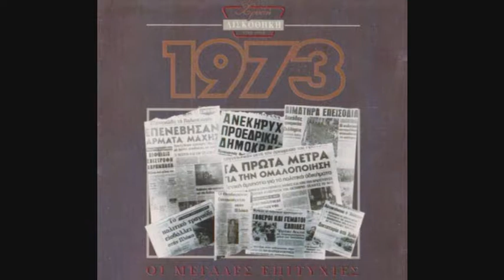ΠΟΛΥ ΠΑΝΟΥ - ΔΩΔΕΚΑ ΤΣΙΓΓΑΝΕΣ